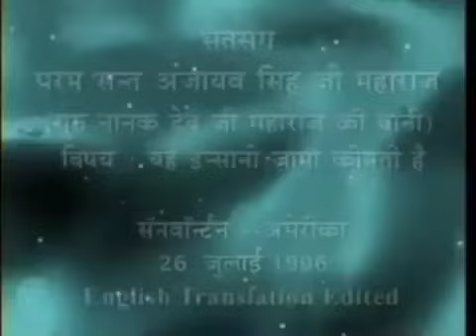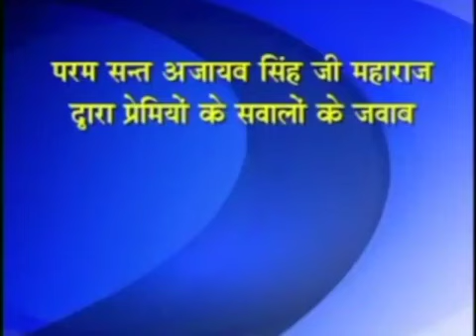31 July 2024 Zoom Evening 5 P.M Satsang ( 26 July 1996 Translation Ed +3 Jan 1990 Ques Ans )